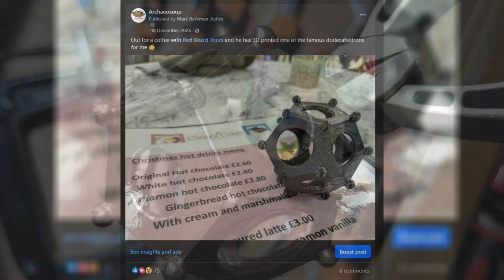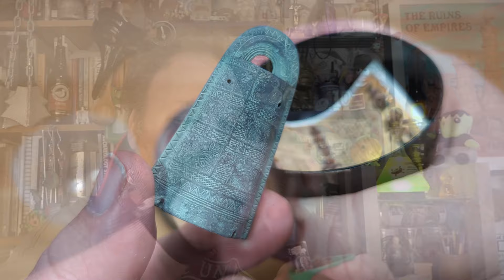Is 3D Printing the Future of Archaeology?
Today I reflect a little on 3D printing and Archaeology... With some over-due thanks!